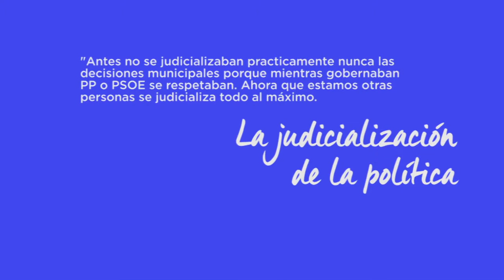Remunicipalizar servicios_05 judicialización